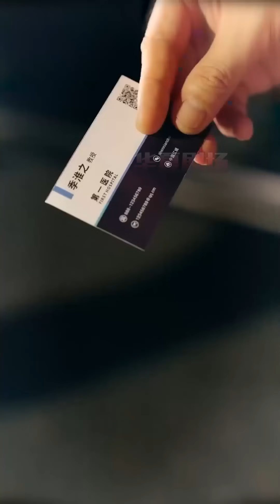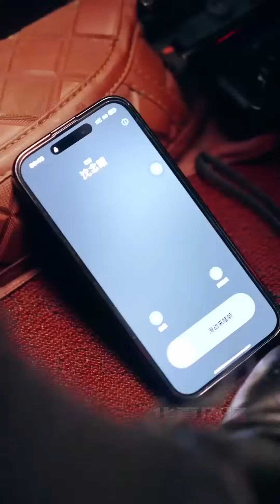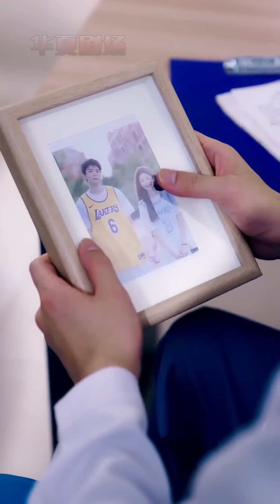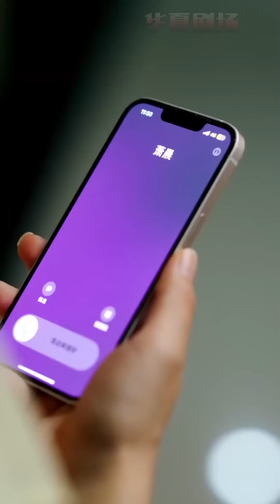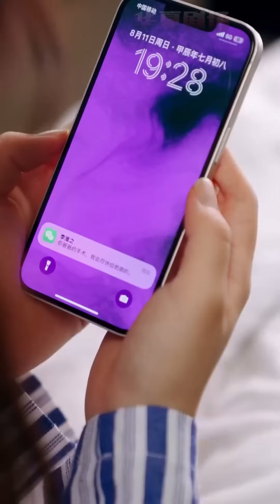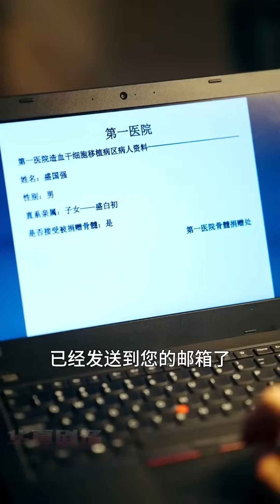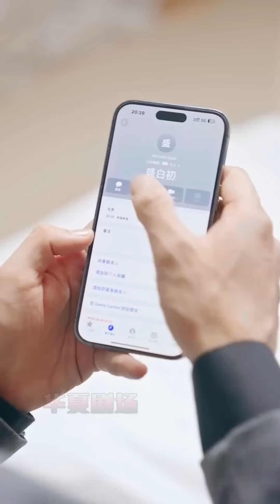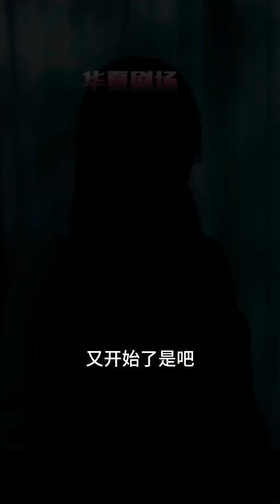霸道教授強制愛？女孩為救父親做了三年他的金絲雀，卻得知他訂婚的消息，打算放手離開，卻不知男人早在第一次見面時就動了心！ 《季教授的籠中雀》华夏剧场